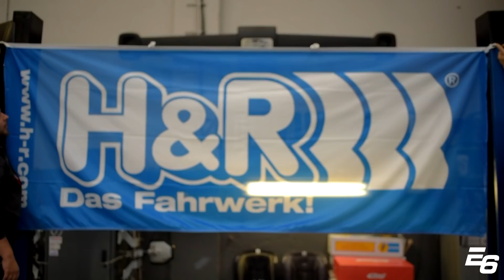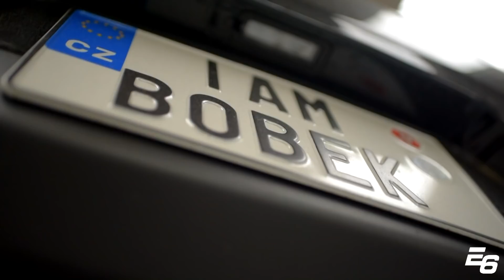Montáž sportovních pružin H&R │ Dodge Challenger R/T │ Escape6 Show Car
Pokud jde o světlou výšku auta, pak se každý centimetr směrem dolů počítá. A tak ani Challenger nemohl zůstat na sériové výšce. Blíž k zemi jej dostaly sportovní pružiny od legendární německé firmy H&R, a to konkrétně o cca 3 cm vpředu i vzadu.

Kromě snížení Challenger ztratil na typické americké "houpavosti" a nahradil ji příjemně tuhou jízdní charakteristikou, která dává tomuhle americkému monstru více jistoty při jízdě i jiným než jen přímým směrem.